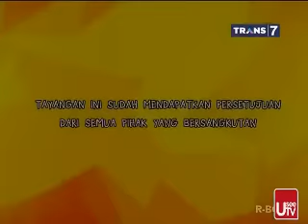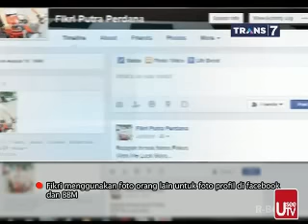RUMAH UYA 12 DESEMBER 2015 "FURI" CEWEK LUGU DIKEJAR-KEJAR COWOK ITEM part1